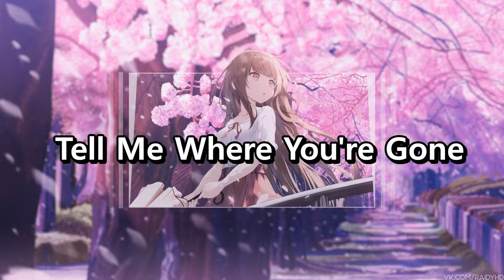LAnCE - Tell Me Where You're Gone (Lyrics)